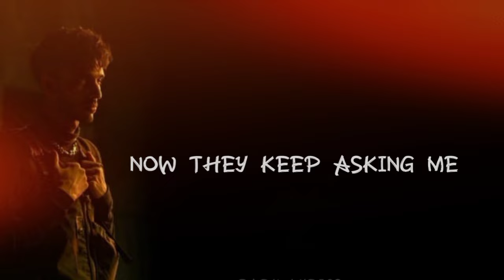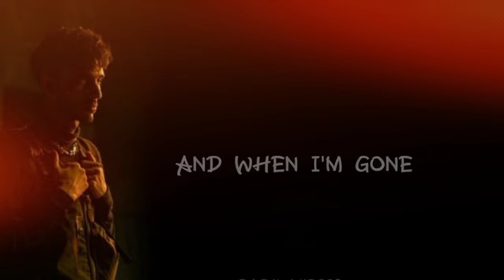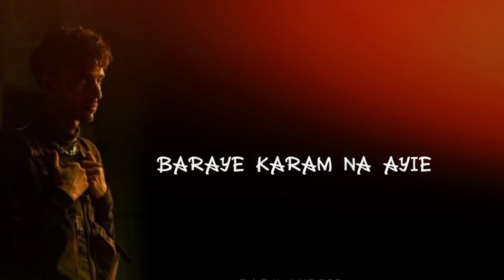4M in Karachi - Talha Anjum | Prod. By Umiar (Lyrics)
4M IN KARACHI

Bagh ko tu shaakh mat dikha
Chotay mujhay aankh mat dikha
Tu roshni mat daal meri zaat pe
Tu sooraj ko chiragh mat dikha
Hisaab kar chuka apne amaal ka
Behad gunahgar behad khatakaar
Behas bekar, I’m the king of this shit
Kuch bhi scripted nai hai phir bhi lagay film ye
Kitnay laa-ilm hain wo meri vision se
Wo tou hansa kartay thay mere zikar pe
Big dawg spending two hundred liqour pe
Larkay baatein karein saari that I’m bigger than
Unke azam unke chehro pe dikh rahay
Par inki pohonch na mein boy tera waise bhi
They said they’re married to the game but ye casanova complex
Jahan wo chahtay numbers, it’s not about the legacy
I’m that same kid
Paise joray for recordings like cuz I meant it
Ghar mein studio banaya, I don’t rent it
Going in and out the city and it’s hectic
Anti ab bhi kartay shakk kitnay skeptic
Tere fans ko kya yaad teri setlist?
Rockstar lifestyle and I’m reckless
Twenty minutes in your party and I brexit
Dekh mentality
I was 13 with a headphone hand held mic aur betahasha audacity
Now they keep asking me, "mein kaisa karu feel?"
Chotay I’m good
Abhi idher hain tou idher ke hum baap loug
And when I’m gone tou kahaniya sunayein ge tumhein jo wo chalay thay mere saath loug
Tujhay yaaro mein kya bhai milay?
Bhai milay jinke dilo mein safai milay?
Na he milein tujhay saanp tere raastay mein
Tujhay jab bhi milay bhai bas dua he milay
Lougo se hota nai ab album ka wait aur
But as an artist meri apni mental state aur
36 beatein 36 baatein peeth peechay
Feature enj maangan o mein jivein vadda J. Cole
[Refrain]
I just sit back and think kitnay mujhse khaar khayein ge?
Came from nothing rab ki naemat behisaab bhai pe
I got everything I need mujhay kya chahiye?
Dil ki gali mein baraye karam na ayie